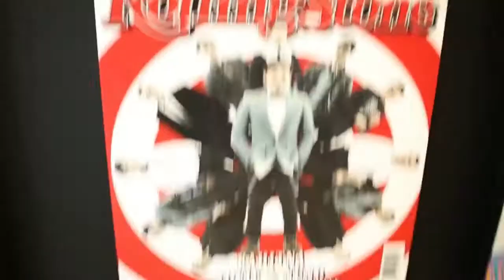Roliing Stone jingle vers YPANX